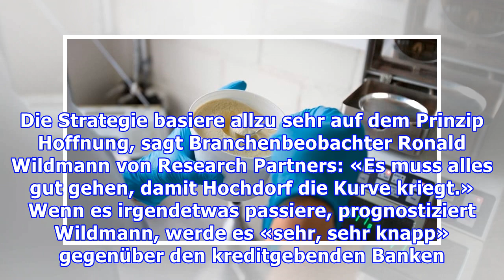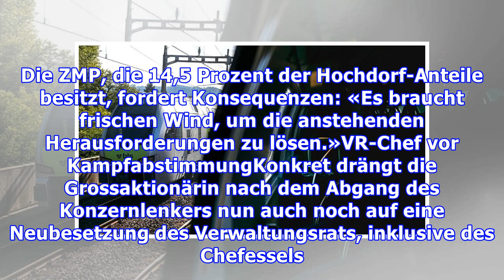Laues Lüftchen in China, dafür ein Sturm zuhause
Hochdorf-Chef Thomas Eisenring wollte sich diese Bilanz wohl nicht mehr antun: der Umsatz schrumpfte im vergangenen Jahr um fast 7 Prozent, der Reingewinn sogar um knapp 80 Prozent. Vor wenigen Tagen verliess Eisenring das Unternehmen überstürzt Richtung Afrika – aus persönlichen Gründen, wie es hie...